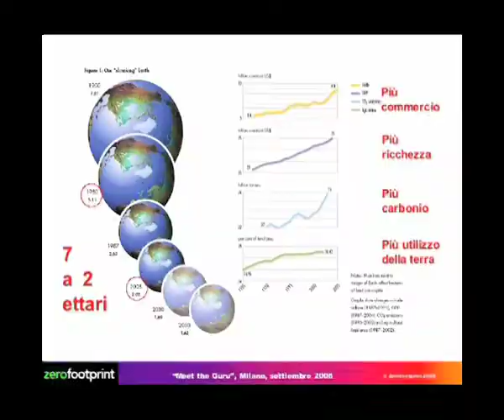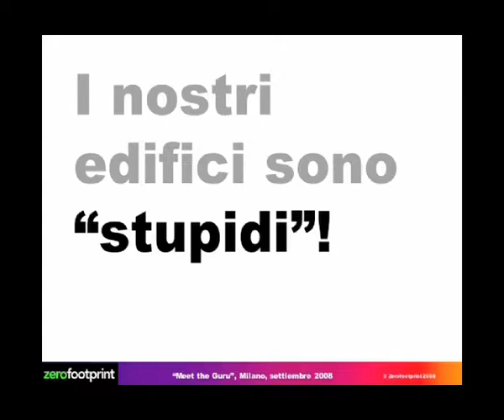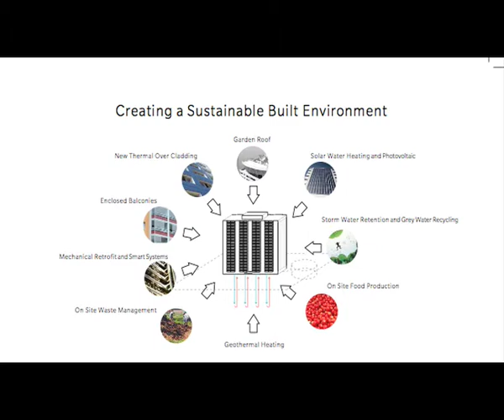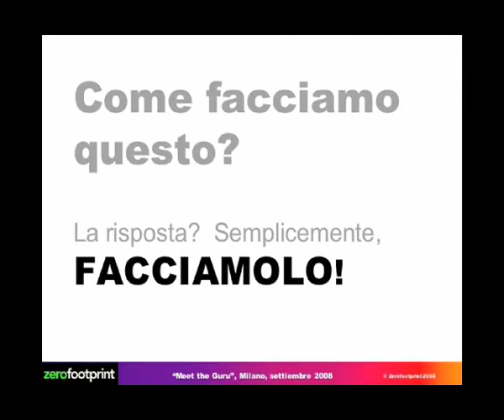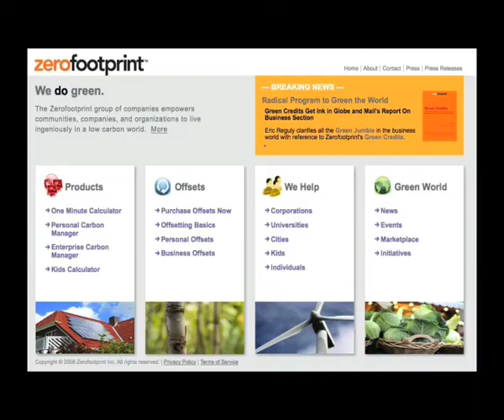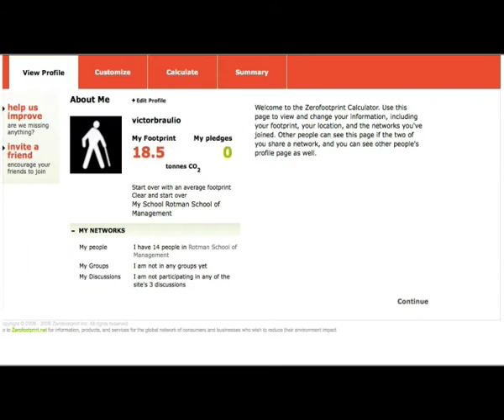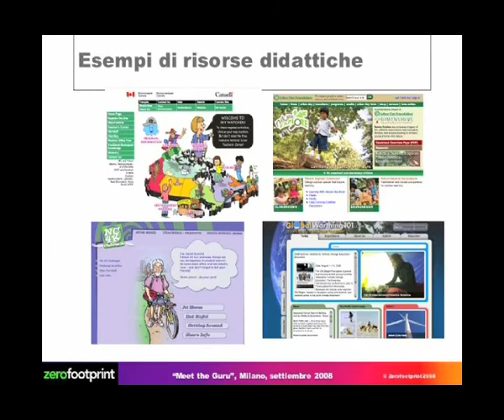Meet The Media Guru // Ron Dembo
A short presentation of Mr.Dembo projects about CO2 reduction and the tools he designed via his network ZeroFootPrint

The speech is part of 8 'Meet the Media Guru' lectures

Shot and edited by Opificio Ciclope, IX 2008

Opificio Ciclope ha curato l'immagine coordinata di Meet The Media Guru dal 2005 al 2009

Opificio Ciclope | Loew & associati | Meet The Media Guru | Lucio Apolito | Benedetto Lanfranco | Alvise Renzini | Emilio Torreggiani | Graziano Mannu